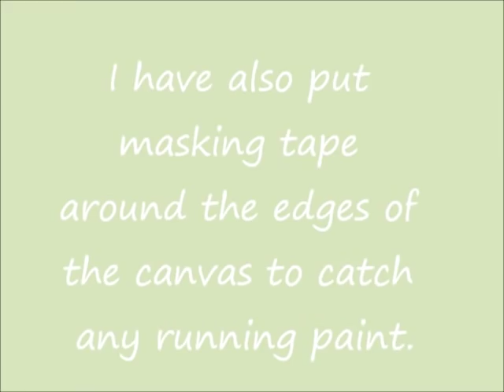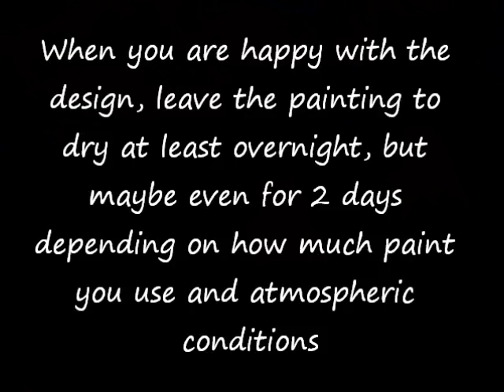Creating a Swirled Abstract Painting in Acrylics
The video shows how I create my 'swirled' abstract paintings using acrylic paint. It is kind of like a marbled effect except done in a different way. You can find a bit more info and pictures of the finished article and also another video of finished paintings